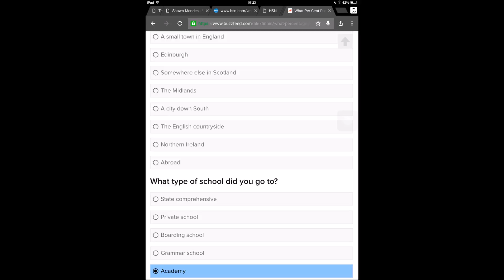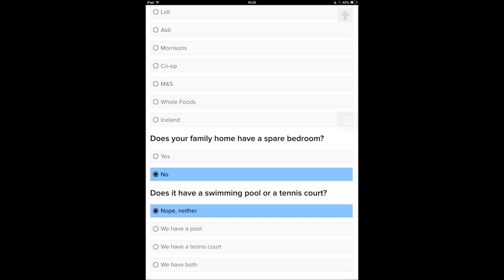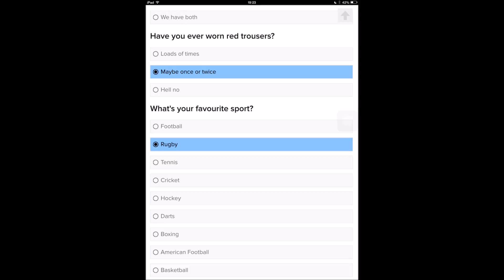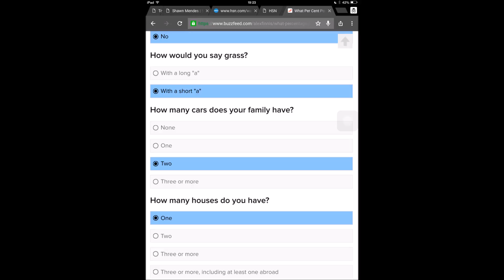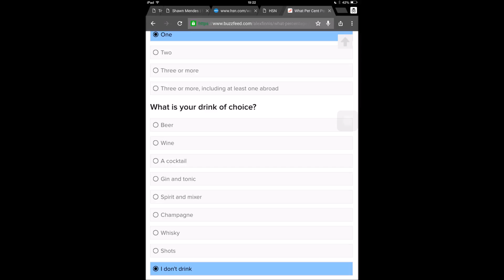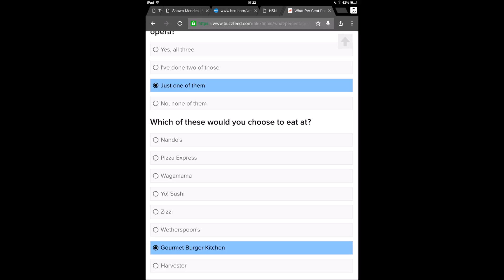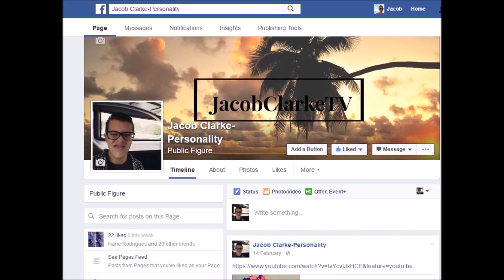HOW POSH AM I QUIZ WITH PHEOBE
We did a quiz to see how posh we are

Comment your percentage below ;)